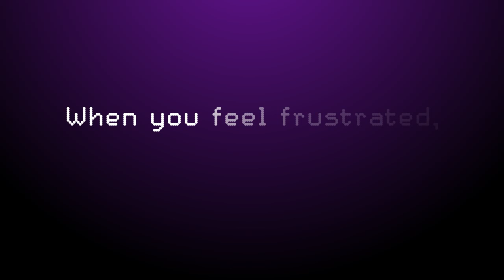Smash Room 3D - THE BEST STRESS RELIEF APP! (iPhone/iPod touch/iPad)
Smash Room - THE BEST STRESS RELIEF APP!

(Relieve Stress By Breaking Things)
WARNING: Do not try this at home (or in real life). LOL

If you have probably at some point been so frustrated, you felt the need to break something to relieve the tension. Please think of Smash Room!

Smash Room 3D provides virtual 3D environment and objects you need to take out your aggressions with the smashables and become a perfect application for frustrating times: Give you the breakables to fling against walls.

FEATURES:
+ Smash objects by sensitivity simulation.
+ 25 different rooms!
+ 12 objects for breaking!
+ Realistic 3D graphics.
+ Cool sound effects.
+ OpenFeint - Keep smashing for the top ranking of the global leaderboards.
+ Support iPhone OS 2.2.1, 3.0, or later.

and more features in the next release...

Take you stress out on 12 breakable items.